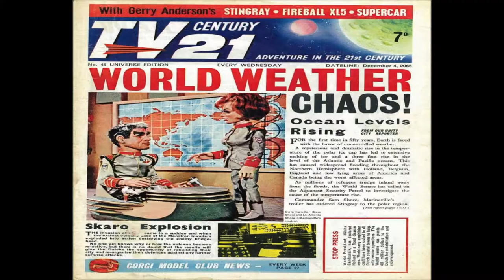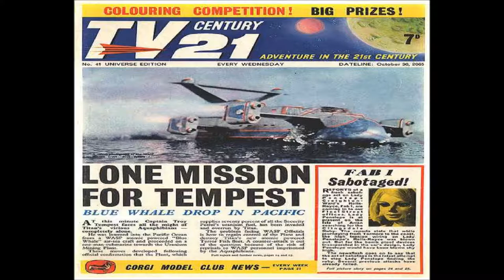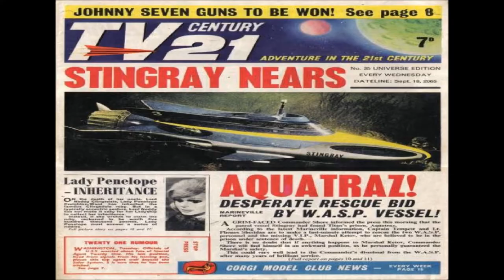Stingray Music Video Special ~ "The Stingray Megamix (feat. Aqua Marina)"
This is my Stingray Music Video Special of "The Stingray Megamix (feat. Aqua Marina)".

NOTES:
* SONG: "The Stingray Megamix (featuring Aqua Marina)", which also contains dialogue from various Stingray episodes.
* The Stingray Class Fleet 2069 and 2070 are copyright of Tenement01, and ArthurTwoSheds on DeviantArt respectively.
* Look out for Stingray ~ "Operation Icecap" in the video.